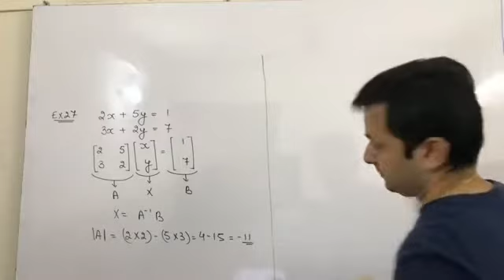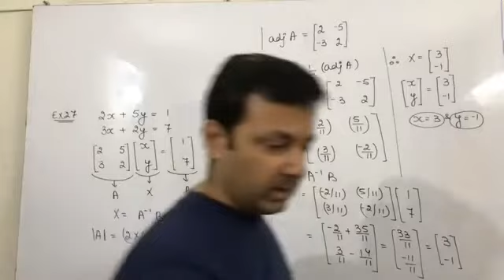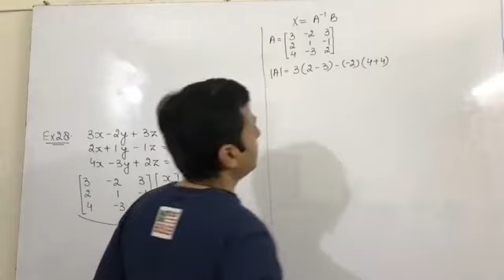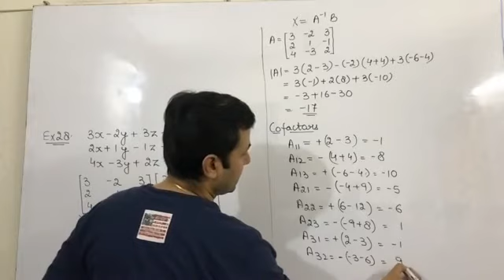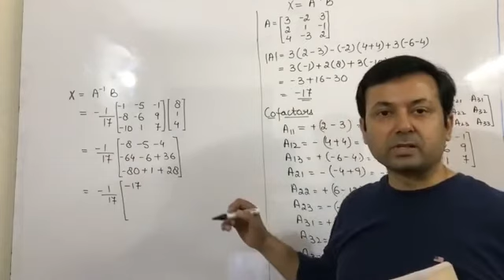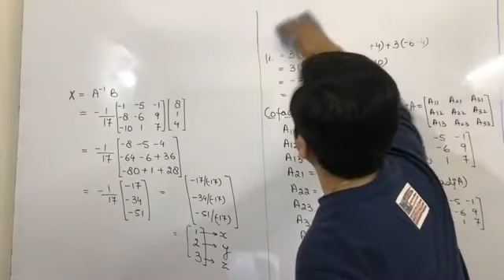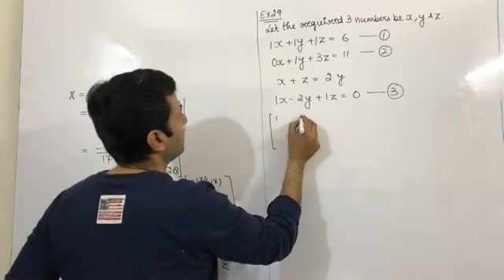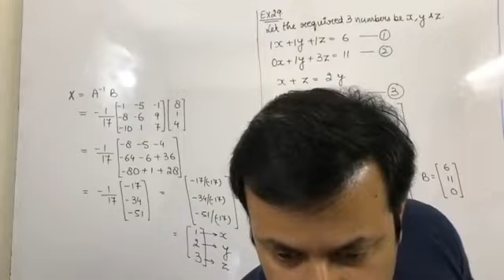Class XII Maths - Applications of Matrices & Determinants - Part 2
Class XII Maths 4th Apr - Applications of Matrices & Determinants - Part 2